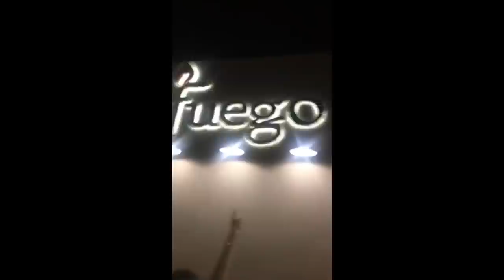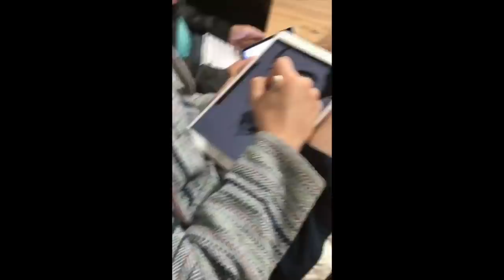A year as a Musical Theater Major at Texas State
Texas State '17 - '18